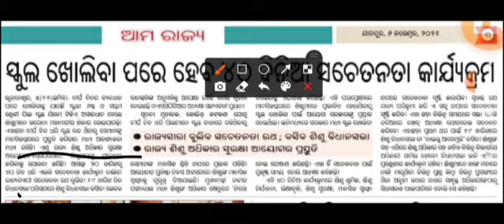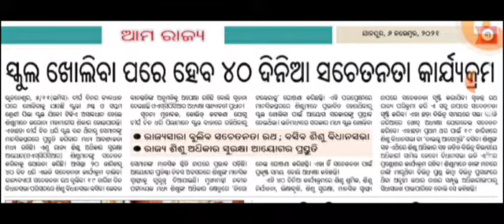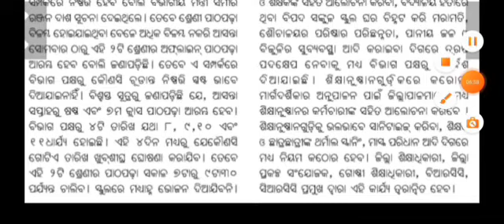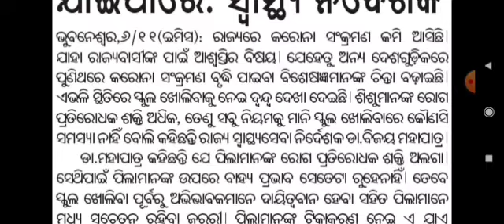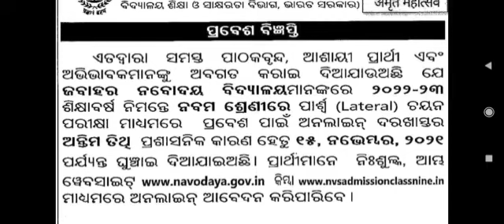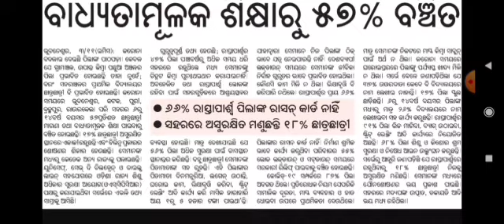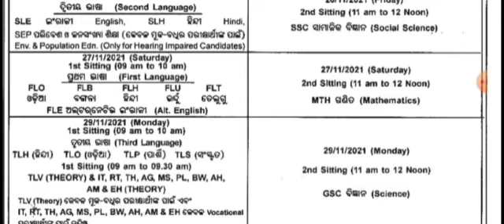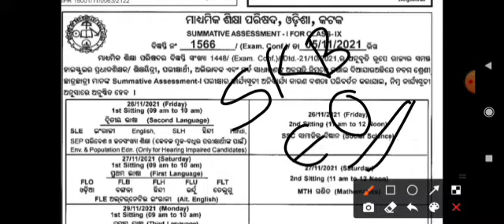୮ ରୁ ଖୋଲିବ ଷଷ୍ଠ ଓ ସପ୍ତମ ଶ୍ରେଣୀ//ବାଧ୍ୟତାମୂଳକ ଶିକ୍ଷାରୁ ୫୭% ବଞ୍ଚିତ//NVS Class 9 Last Date-15 November.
Most Important Educational news.